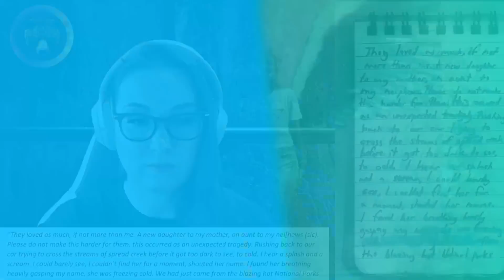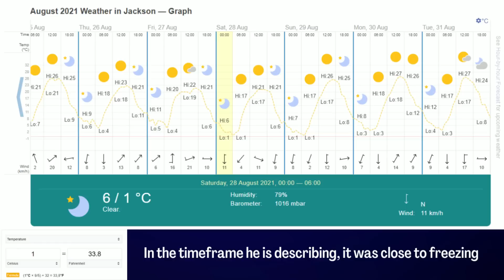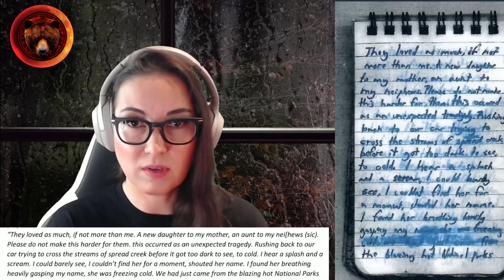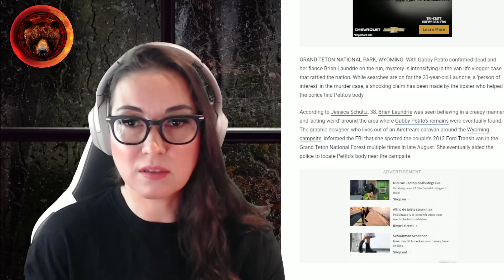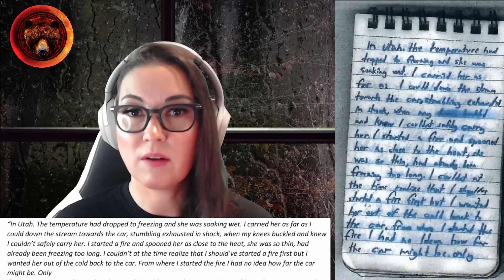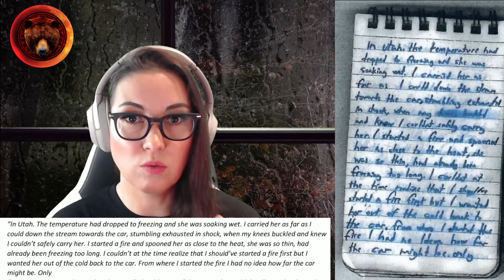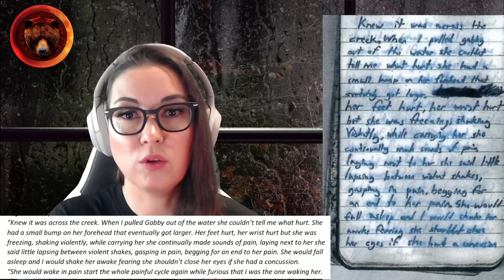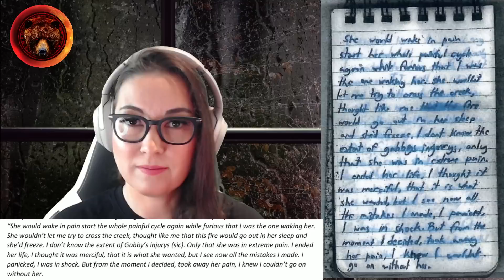Brian Laundrie Notebook and Handwriting Analysis (Page 3-6)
This is a DEEP DIVE of Brian Laundrie's notepad and in this episode, we are looking at pages 3-6. If you missed the analysis of page 1, watch that right here:

Looking forward to the final episode in this series! And excited to read your thoughts!

Stay Safe!
Gisela K.